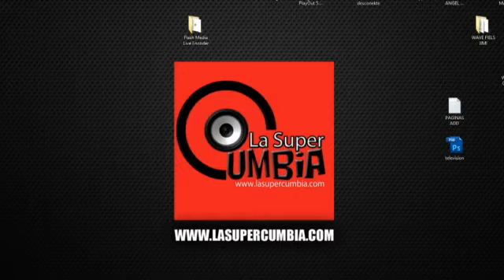Los Deakino - La Super Cumbia